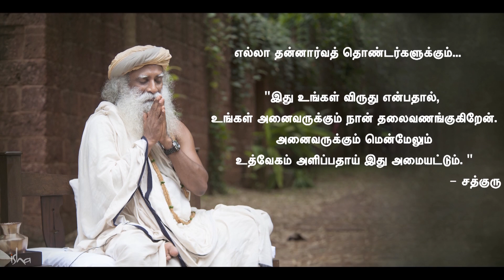பத்ம விபூஷண், தன்னார்வத் தொண்டர்களுக்கு சமர்ப்பணம்! - சத்குரு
ஏப்ரல் 13ம் தேதியன்று சத்குரு அவர்கள் மாண்புமிகு ஜனாதிபதி கைகளால் பாரதத்தின் இரண்டாவது உயரிய விருதான 'பத்ம விபூஷண்' விருது பெற்றார். அதைத் தொடர்ந்து, விருது பெற்றது பற்றி சத்குரு பகிர்ந்த வார்த்தைகள்... வீடியோவில்!